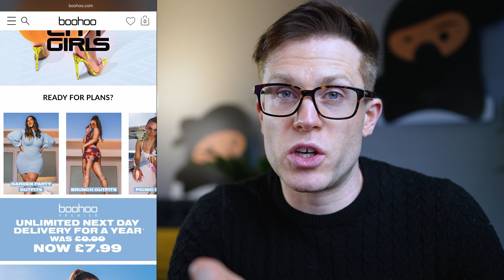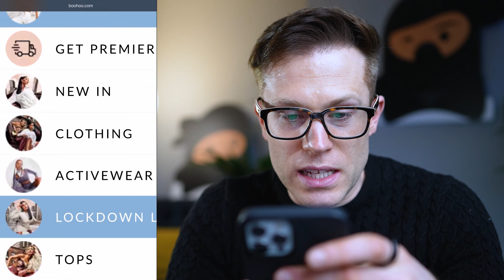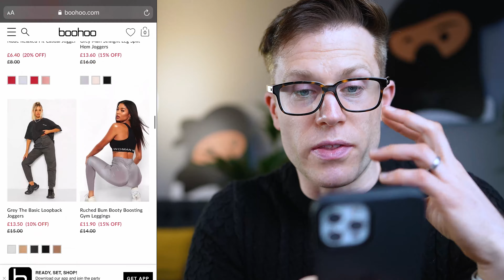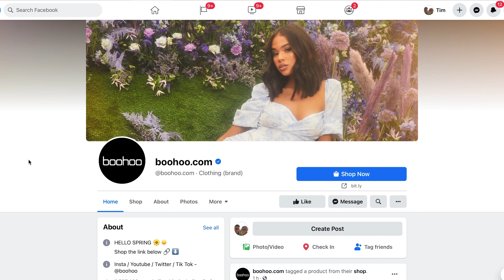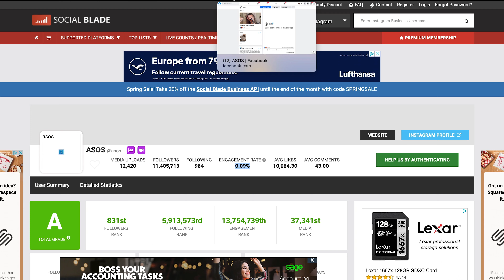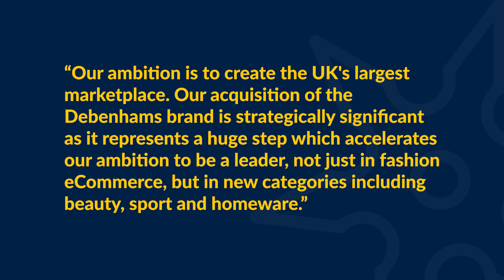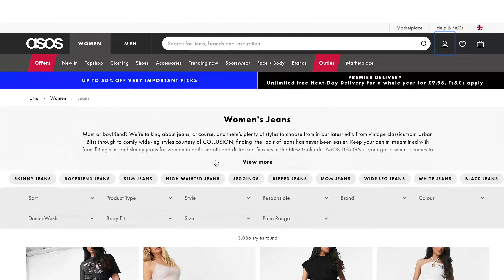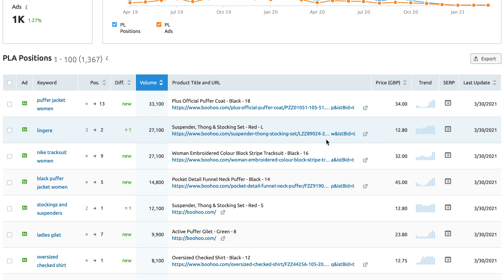Boohoo’s £1.24 Billion Revenue-Earning Marketing Strategy (Digital Marketing Deep Dive)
►► Free copy of "How To Get To The Top of Google" eBook

Join us as we take a deep-dive into Boohoo’s marketing tactics ——— Get a Free Marketing Review ➡️

In this episode, we take a deep dive into Boohoo’s digital marketing strategy and discover the tactics that helped transform the online fast fashion brand into a billion-pound retail powerhouse.

Our Head Ninja Tim explores Boohoo’s marketing strategy using the same framework we use to assess our clients’ marketing performance. This time around, we’re focusing on five key areas.

- The user experience (UX) on Boohoo’s mobile website
- Their social media strategy
- Their influencer marketing strategy
- Their search strategy, both organic and paid
- Their YouTube strategy

We also touch on the future of Boohoo and how the company can take things to another level. As always, the goal of these deep-dives is to provide actionable insights that you can apply to your own marketing campaigns.

⏲ Timestamps
00:00 — Introduction
01:02 — Boohoo’s history
02:44 — Boohoo mobile site review
12:56 — Boohoo social media strategy review
15:09 — Boohoo’s 3 types of influencers
16:26 — Boohoo YouTube strategy review
17:56 — Boohoo search strategy review
22:25 — Boohoo paid search strategy review
24:57 — Key takeaways

🔍 Get a Free Marketing Review

Are you struggling to get traffic to your website?
Are you struggling to convert your traffic into leads and sales?

Get a FREE review of your website and marketing from our agency, the authors of the bestselling book, "How To Get To The Top of Google"

🆓 Try SEMrush for Free (Exclusive to Fans of Exposure Ninja)

👂 Never Miss Our Tips and Tricks

Exposure Ninja is a full-service digital marketing agency offering search engine optimisation (SEO), content marketing, PPC (Google Ads and Facebook Ads), influencer outreach, and website design and development.